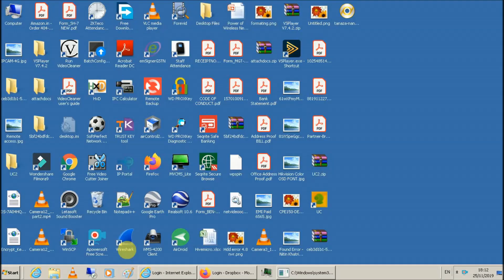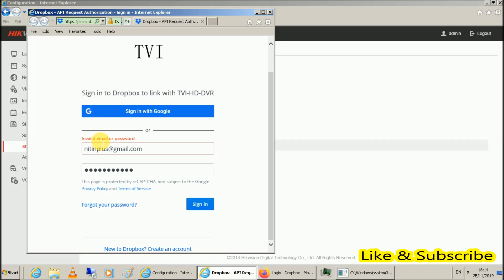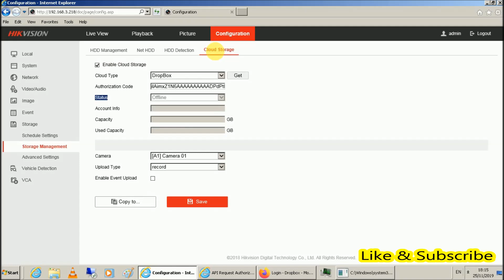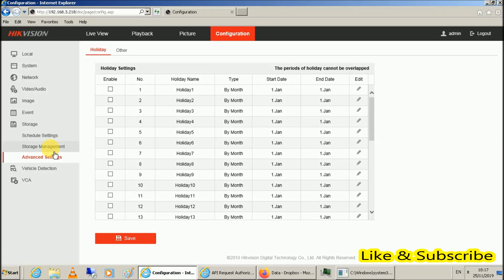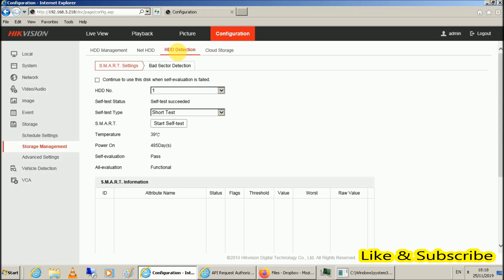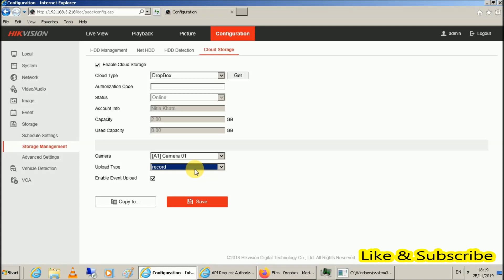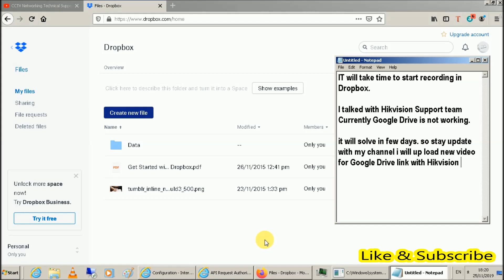Free Cloud Storage Google Drive,OpenDrive and DropBox in HIKVISION DVR, NVR and IP Camera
You can have your Hikvision DVR recording the videos locally and in the cloud at the same time. This ensures you can have a backup just in case something bad happens to your DVR.  Now you have this extra option, so it's better to use it.

(Bitcoin) :- 3HV7mJFTRHSbuV5QrDSdDkZ8qenv533mje

Believe Me This is best Deal For You:
Hikvision NVR 16 Channel Buy
Hikvision IP Camera
Dlink PoE Switch
Dlink Cat6 Cable